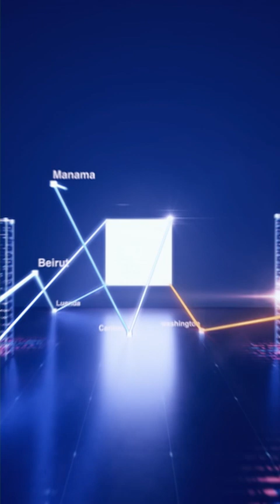غداً صرف مساعدات "تكافل" والإمتحانات التجريبة للصف الأول الثانوي| TeN Online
تبدأ وزارة التضامن الاجتماعى، غداً الثلاثاء فى صرف مساعدات برنامج "تكافل" للمستفيدين، الذين يبلغ عددهم حوالى 2 مليون أسرة بإجمالى قيمة حوالى 903 مليون جنيه من خلال 400 مكتب بريد على مستوى كافة محافظات الجمهورية وذلك وفق الخطة التي اعتمدتها نفين القياج وزير التضامن الاجتماعي لصرف مساعدات برنامج تكافل وكرامه لشهر غبريل لمراعاة الإجراءات الاحترازية لمنع الزحام والتكدسات للوقاية من كورونا.